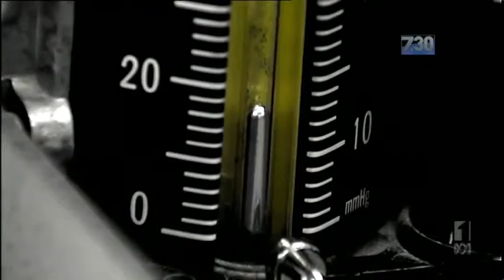Terry Barnes on ABC's 7:30 14 May 2014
Discussing the Budget's GP copayments and Terry's suggestion that the Medical Research Future Fund could be better targeted to include wider healthcare infrastructure to make it more relevant to everyday Australians